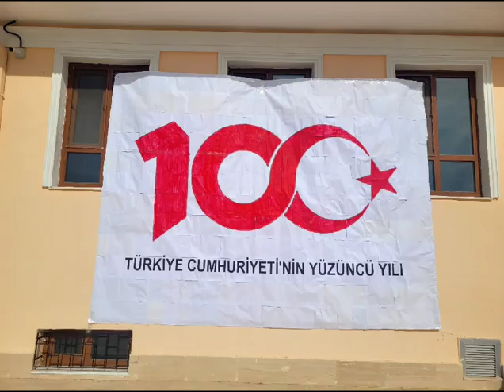25 Ekim 2023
CUMHURİYETİMİZİN 100 .YILINA ÖZEL
atık kağıtlardan devasa poster yaptı çocuklarımız